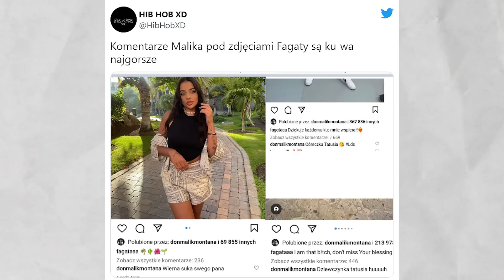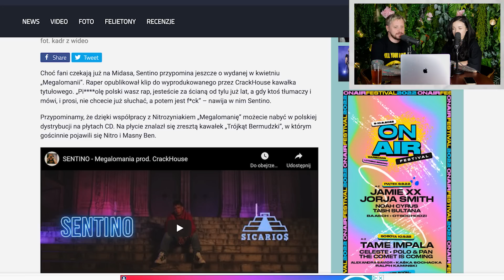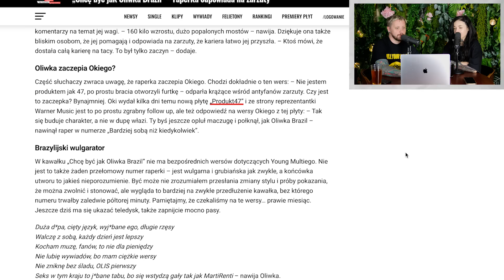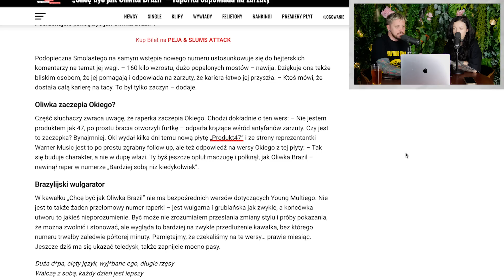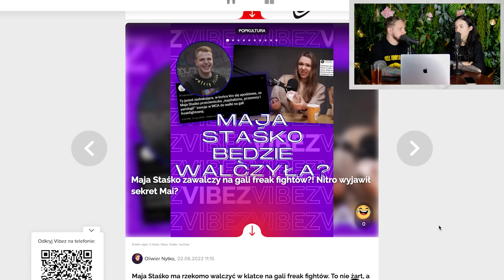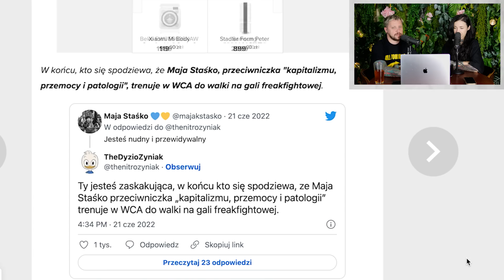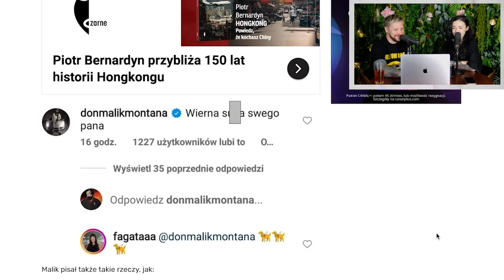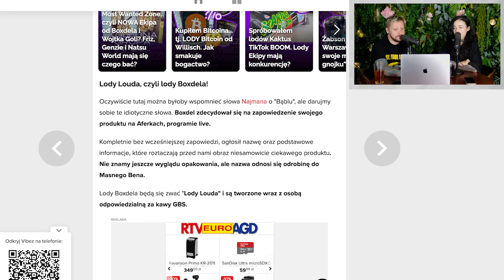Masny Ben robi Louda, Oliwka odpowiada, Malik komentuje - PAPIERKI #35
Czołem papierki! Nie było nas tydzień, ale już jesteśmy i przylatujemy do Was z garścią gorących informacji, chociaż w przypadku Masnego Bena, to raczej hehe MROŹNYCH. Poza tym jednak jest gorąco u Malika, Mai Staśko, Oliwki Brazil i innych naszych bohaterów Papierków. Dzisiejsze newsy są chyba najbardziej "wujkowe" z wszystkich, które robiliśmy, ale i tak smacznego i pysznego louda!

PAPIERKI KAŻDY PIĄTEK GODZ 15:00

PONIEDZIAŁEK 16:00 CO TYDZIEŃ ODCINEK

Montaż: Lolo